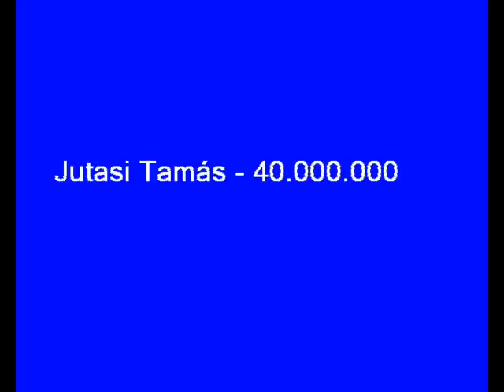Jutasi Tamás - 40.000.000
oldskool hungarian techno from 1997